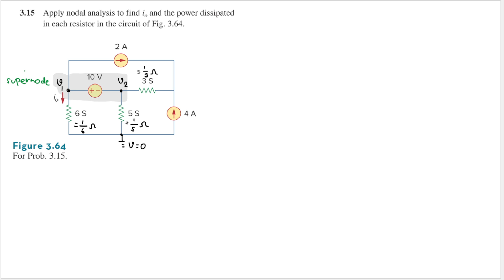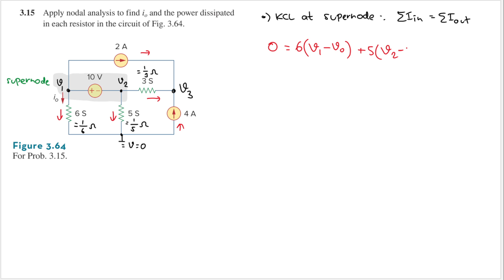Problem 3.15 - Fundamental of Electric Circuits (Sadiku 2020) 7th Ed - Nodal Analysis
3.15 Apply nodal analysis to find io and the power dissipated in each resistor in the circuit of Fig. 3.64.